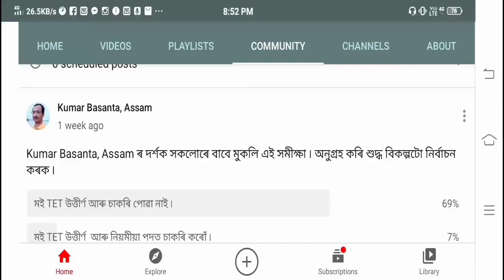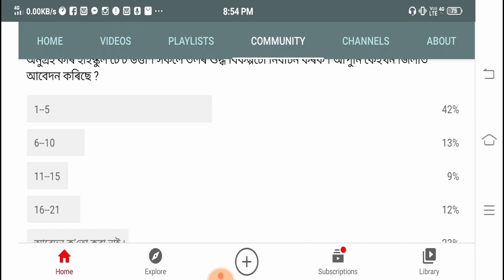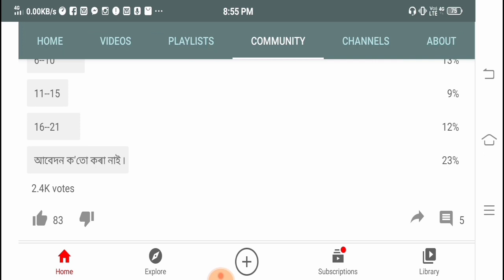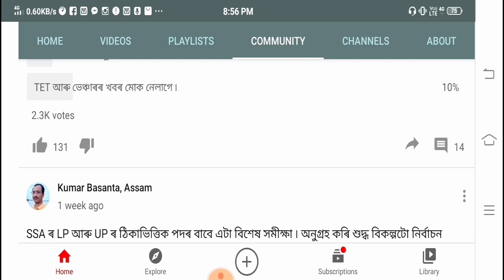TET ৰ দুটা খবৰ @ Kumar Basanta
SSA ৰ অধীনত আবেদন কৰা LP TET উত্তীৰ্ণৰ OBC/MOBC সকলৰ বাবে এটা বিশেষ সমীক্ষা আগবঢ়োৱা হৈছে এই ভিডিঅ’টোত ৷

 please click below fo LIST OF provincialization,